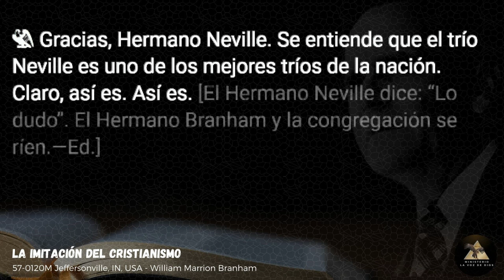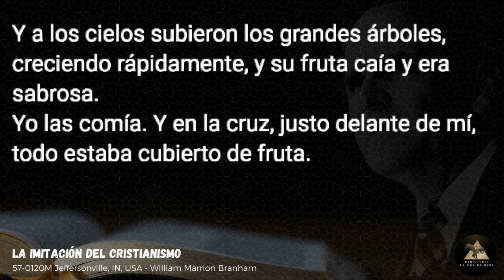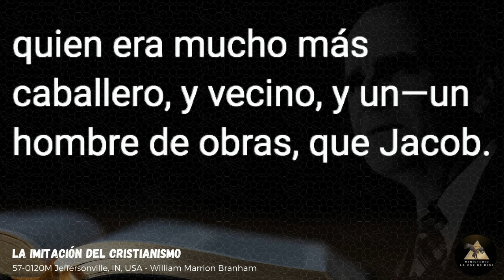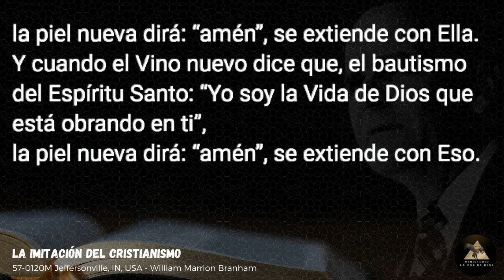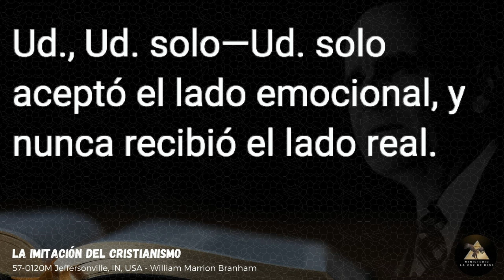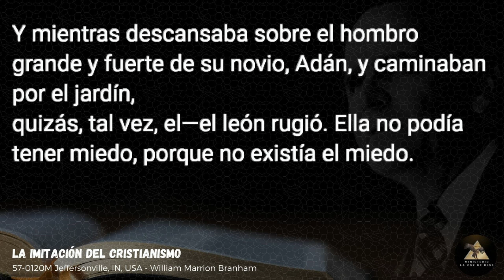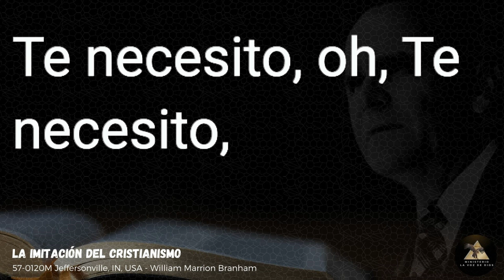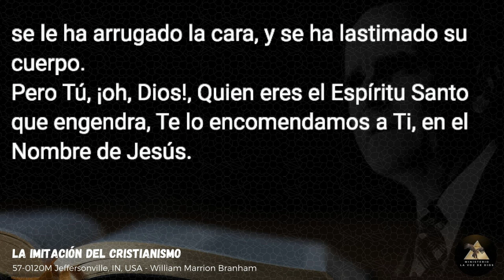La Imitación Del Cristianismo Hno William Marrion Bramham